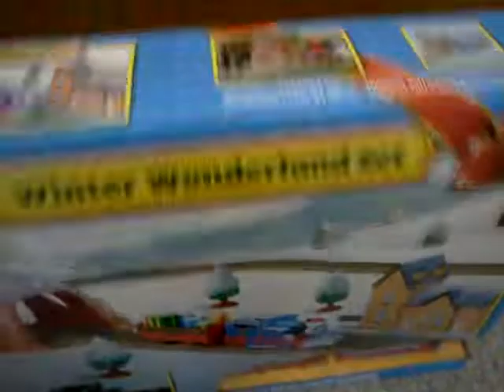5692 железная дорога Томас Зимняя сказка Tomy